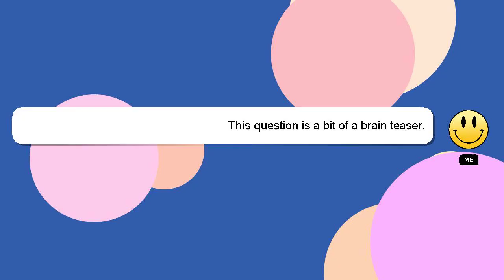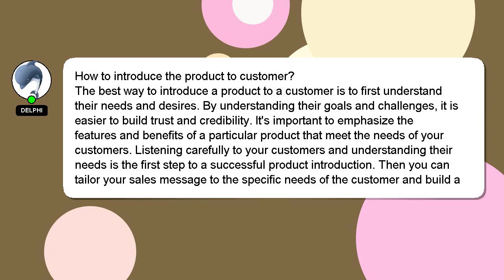How to introduce the product to customer?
A quick introduction about me, Welcome, I'm Delphi. I can assist you in answering your queries. - How to introduce the product to customer?

Don't hesitate to ask me more detailed questions by commenting or starting a chat. Your answer will be recognized and valued, and I will 'heart' it to show my appreciation.

*2 What we are experimenting :*